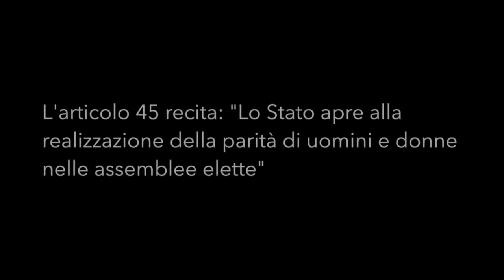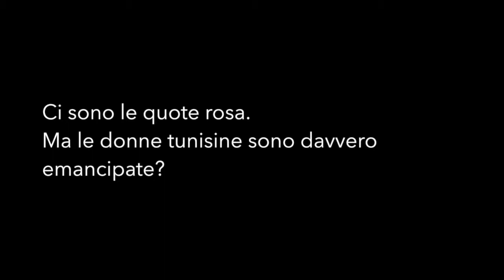Tunisia, un Paese per donne?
Trailer di Nicole Di Giulio e Alessandra Borella

A Tunisi tre protagoniste della vita politica del Paese si raccontano e ci raccontano le elezioni presidenziali, in attesa del ballottaggio del 28 dicembre tra il Presidente in carica Marzouki e il leader del partito Nidaa Tounes, Essebsi.
Abbiamo accompagnato a votare Leyla Hamrouni, deputata di Nidaa Tounes e Jamila Ksiksi, deputata di Ennahda, il partito islamista. Il Paese sembra l'unico esempio di primavera araba riuscita e le donne godono di ampi diritti sin dai tempi di Bourghiba, ma sono davvero emancipate in società?
Una voce fuori dal coro è della figlia di Jamila: Khawla non vota per la madre. Ha 23 anni, studia legge e vuole diventare giudice come Kalthoum Kannou, l'unica candidata donna alle presidenziali.
Vorrebbe che la Tunisia diventasse davvero un Paese per donne, non solo nel numero di seggi in Parlamento, ma soprattutto nella mentalità del popolo tunisino, ancora schiavo di un'ipocrisia di facciata, resa più diffusa dall'attaccamento religioso che si vive nel Paese: è sancito anche dall'articolo 1 della nuova Costituzione che la Tunisia è una Repubblica musulmana.